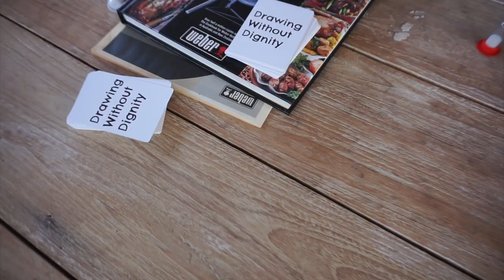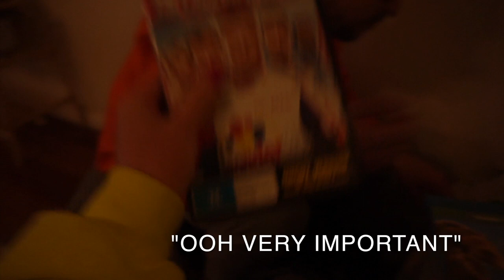Weekly Vlog (Best friends bday, Getting my hair done + cooking with Hamish 👫)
Join me for another week in the life. I really enjoyed making and editing this vlog for you.
You get to see me in my most natural and realest state.
I also introduce you to Hamish who has had a huge impact within my life recently. I am so happy that he is coming along on this journey with me. If you watched my previous video where I had my tarot cards read, this is the connect the lady was speaking about.
We had such a blast at my best friends birthday and also catching up with our friends.
I then also got my hair done so you will see it is now a lot more natural and blended.
I unfortunately have been sick for the past couple of weeks, but I am on the mend and I can't wait to get back into content creation.